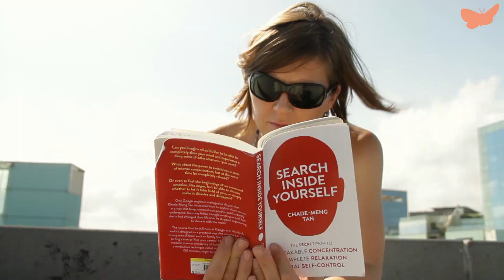Humans of Happiness: Yvonne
In our "Humans of Happiness" series we feature members of the Happiness.com team, teachers in the Happiness Academy and members of the community.
Have a sneak peek into the personal journey of the people portrayed, the questions, answers and stories each and everyone has to tell and get to know the human of happiness a little bit better.

Meet our coworker Yvonne - besides being the Marketing Director for Happiness.com she also doubles as a wonderful, engaged mother and our Yoga teacher - giving free classes to her coworkers.